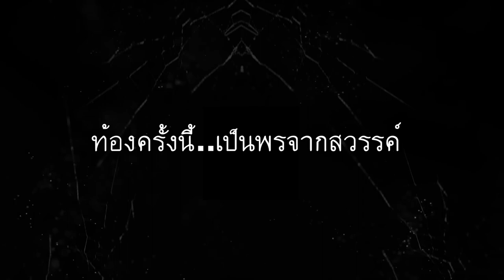HUESERA: The Bone Woman | สิงร่างหักกระดูก - Official Trailer 2 [ซับไทย]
“พร” จากสวรรค์...จะเปลี่ยนเป็น “คำสาป” จากนรก

เตรียมพบกับความสยองที่จะกระชากจิต คนชอบ ”ขอ” ให้ขวัญกระเจิง

HUESERA: The Bone Woman สิงร่างหักกระดูก

หมวดหมู่ : ชีวิต , สยองขวัญ
ผู้กำกับ : มิเซลล์ การ์ซา เซร์เบรา
นักแสดง : นาตาเลีย โซเลน, อัลฟอนโซ่ โดซาล, เมย์รา บาตัลลา
เข้าฉาย : 3 สิงหาคม 2023